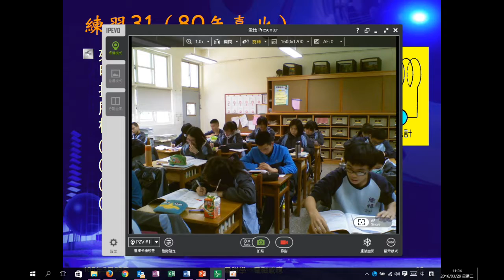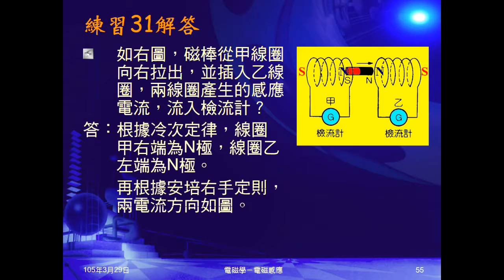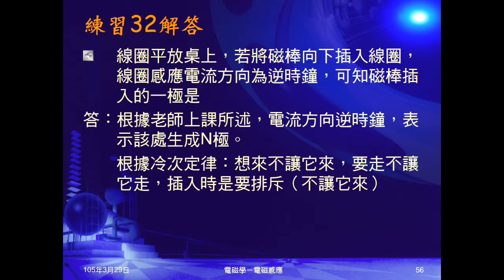104學年國三理化＿磁與電磁學34：練習31、32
練習31是磁棒在左右兩線圈移動，問兩線圈的電流流向。練習32是線圈插入磁棒，感應電流方向為逆時鐘，問插入磁極為何。